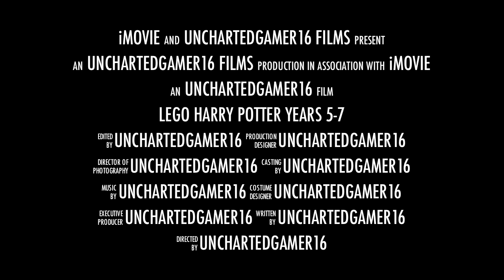Lego Harry Potter Years 5-7 Trailer HD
hey guys check out my fan made trailer of Lego Harry Potter Years 5-7. i hope you like it.